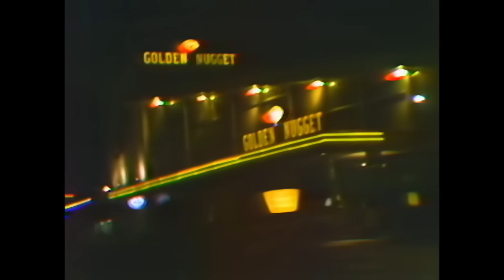Bee Gees - Night Fever (Official Video)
Bee Gees official music video for "Night Fever" from the Saturday Night Fever Soundtrack, now remastered in HD.